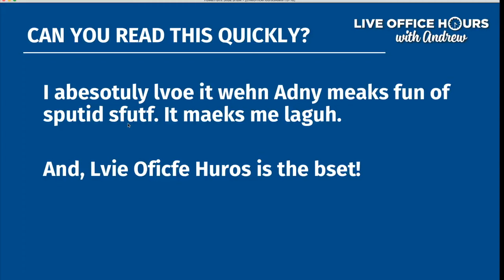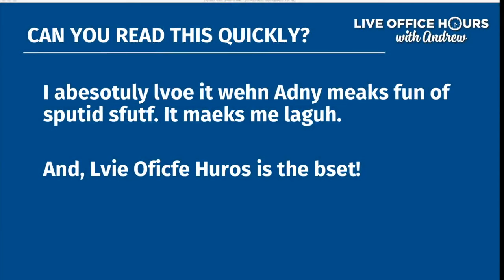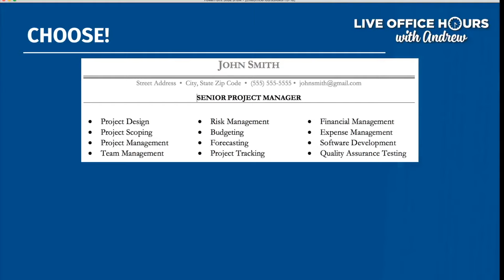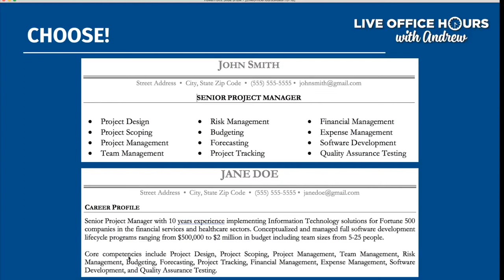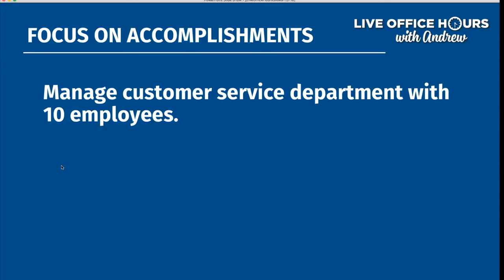Resume Tips: 3 Steps to a Perfect Resume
Join career expert and award-winning author Andrew LaCivita for today's video on Resume Tips: 3 steps to a perfect resume!

TODAY'S TOPIC: RESUME TIPS: 3 STEPS TO A PERFECT RESUME

Join me for this video to learn 3 simple and modern resume tips to ensure your resume shines today and beyond! These tips will help you develop the proper resume format--my same format proven to get you job interviews!

Make sure to get your FREE INTERVIEW INTERVENTION Hardcover, ebook, and audiobook while supplies last!

RELATED VIDEOS AND FREE WEBINARS

NOT GETTING YOUR RESUME NOTICED VIA THE ATS?

I recommend my resume format followed by using JOBSCAN.

🎯 JOIN MY JOB SEARCH COACHING PROGRAM

Check out my worldwide proven system, resources, and live, premium coaching support to find your dream job fast! You get lifetime access, online support, and 24+ live, private, group coaching sessions every year. Learn to...

Andrew LaCivita is an internationally recognized executive recruiter, award-winning author, trainer, and founder and chief executive officer of milewalk and the milewalk Academy. He's dedicated his career to helping people and companies realize their potential, consulting to more than two hundred organizations and counseling more than eleven thousand individuals. He often serves as a trusted media resource and is the award-winning author of Interview Intervention, Out of Reach but in Sight, and The Hiring Prophecies.

ABOUT TIPS FOR WORK AND LIFE®

Tips for Work and Life® is a weekly careers, hiring, and motivational show full of helpful job search strategies, career management and acceleration tactics, recruitment techniques, and self-help aids with the award-winning author, career coach, and trainer Andrew LaCivita. Tips for Work and Life® has been cited by several sources as a Top 5 Careers and HR Blog. Andrew includes these 3-15 minute multicast shows as part of his blog and podcast.